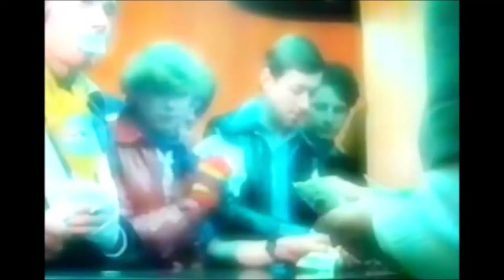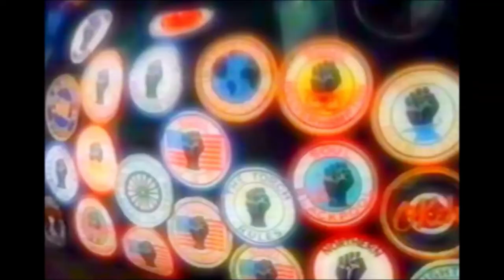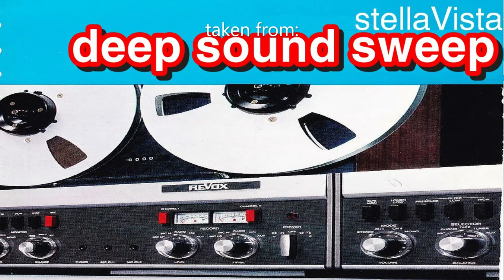Jessie Ware - Overtime (StellaVista Allnighter Mix)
Jessie´s deep-tech track Overtime gets even deeper and "tech-ier" as it´s mixed with the driving pulse of Jade by Spektre.